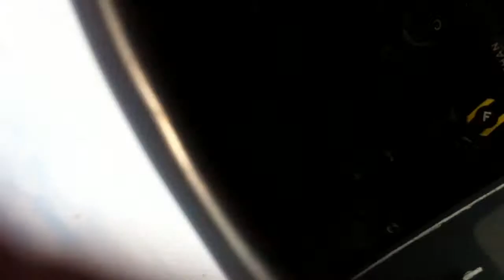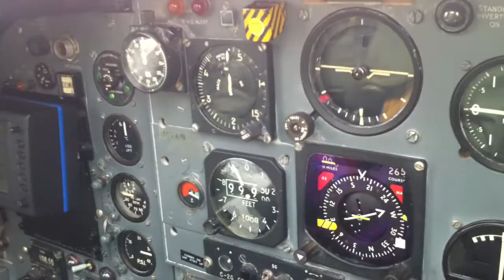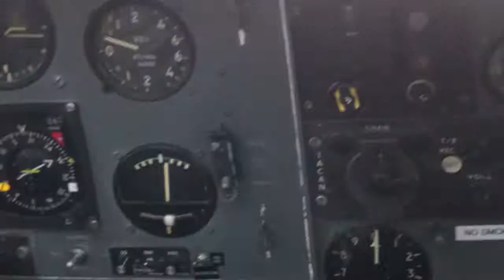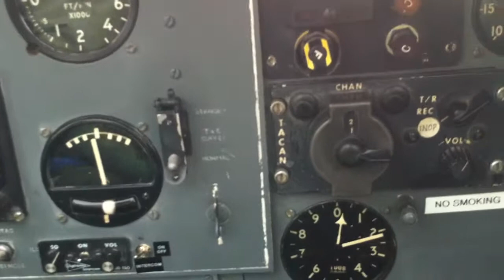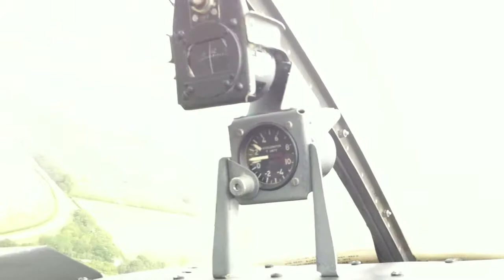Strikemaster Jet G FLYY Taxi and Takeoff RAF Waddington airshow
We were the last aircraft to leave the Waddington airshow, this is the taxi from the static display to the runway and the take off roll.

After take off the gear would not retract so I cut the video short while we sorted the problem out